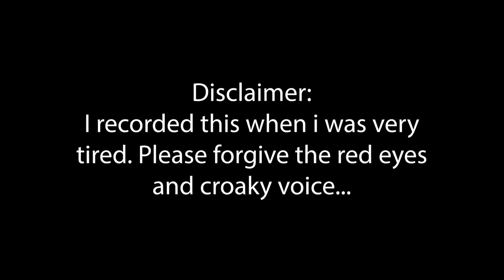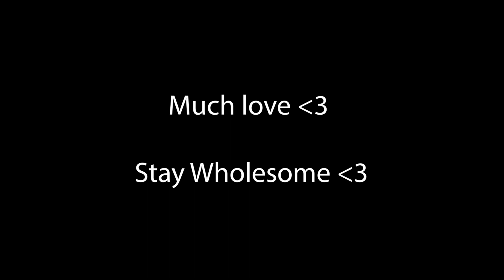Coop Corner Chat #29: The Coop Community Round-up 2021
Coop Corner Chat is a playlist where you can see Fowl discuss a topic in the gaming world, or general VLog!

This week Fowl is recapping the year he has had with the community!

Timestamps:
00:00 - Welcome
01:45 - Coop News
03:39 - Youtube round-up
09:06 - Discord round-up
14:45 - Twitch round-up
19:40 - Giveaway round-up
21:17 - Jan Giveaway details
22:42 - Fowl being soppy
24:45 - This year in clips (montage)

Tomppabeats - Monday Loop Extended

LAKEY INSPIRED - That Girl

(free) 'Lo fi' prod. by PROFOUND BEATS | Hip Hop Instrumental chill beat to relax with & go lofi

2 O'Clock (Lofi Hip Hop Instrumental)

[Non Copyrighted Music] Dj Quads - Birds And The Bees [Chill Hop]